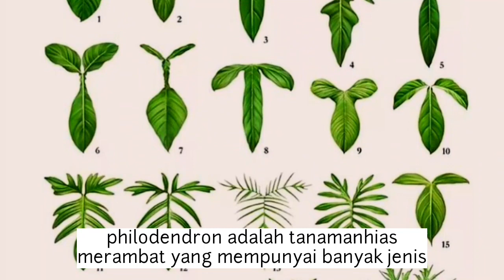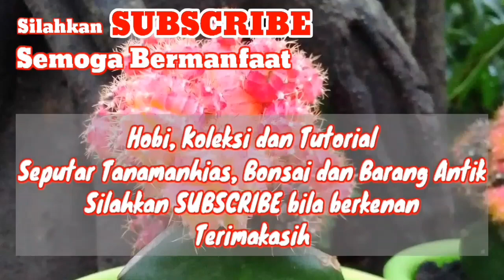philodendron squamiferum alias philodendron merpati bulu | sangat mudah untuk dibudidaya perbanyakan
Philodendron adalah jenis tanaman hias yang pertumbuhanya merambat. philodendron sangat disukai sebagai tanaman hias penghias ruangan ataupun penghias taman, kerna bentuk daun yang unik dan warna yang berbeda-beda. Philodendron banyak berbagai macam jenis, diantaranya Philodendron epipremnum aureum, Philodendron imperial red cardinal, philodendron selloum, philodendron moonlight, philodendron congo rojo, philodendron squamiferum atau philo merpati bulu, philodendron monstera deliciosa, dll...
Monstera sebenarnya adalah keluarga tanaman yang berbeda dan tumbuh di Meksiko dan Kosta Rika. Adapun Philodendron membuntuti tanaman merambat dalam satu famili.
Cara budidaya perbanyakan philodendron, dilakukan dengan cara stek batang. Media tanam yang bagus untuk philodendron banyak tersedia di toko tanaman hias kota harapan indah, bekasi. Perawatan philodendron juga sangat mudah, lakukan penyiraman, pemupukan, dll. Philodendron adalah tanaman hias yang bisa hidup di dalam ruangan atau rumah, maupun diluar ruangan rumah, termasuk tanamanhias indoor dan outdoor. Harga philodendron bervariasi, dari harga murah hingga mahal tersedia tergantung jenis philodendron tersebut.

Awal maret tahun 2022 ini saya memutuskan untuk berkomitmen membangun channel yg diberi nama Alicks Media, harapanya ingin memberikan banyak manfaat, berbagi ilmu dan pengalaman lewat media youtube.

Sehubung dgn pekerjaan dan pengalaman saya selama 12 tahun menekuni bidang pertanian dan tanamanhias saya memutuskan membuat konten yg berkaitan. Mengekspresikan, berbagi ilmu dan pengalaman lewat media youtube.

Alicks Media berbagi video menarik tentang HOBI, KOLEKSI dan TUTORIAL. Konten seputar Tanamanhias, Tanamanbuah dan Barang Antik.
Semoga channel Alicks Media dapat menghibur, saling mengedukasi dan bermanfaat. Saya persilahkan bagi yg ingin request video TUTORIAL.

Terimakasih.